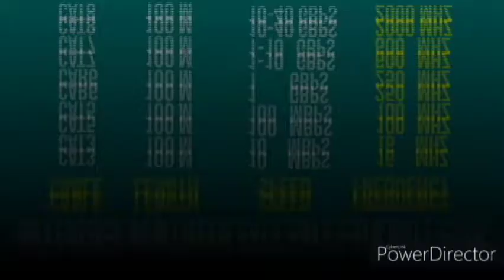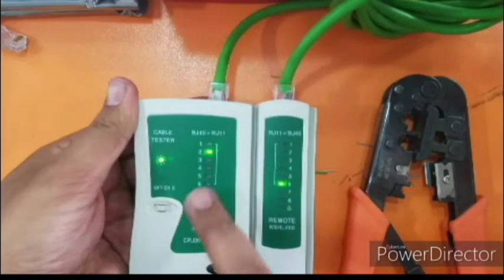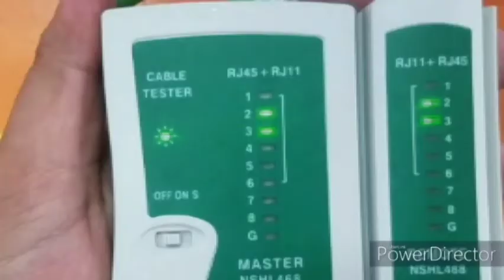Cross cable and straight cable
Cat.6 crossover cable and straight cable punching and cable testing.